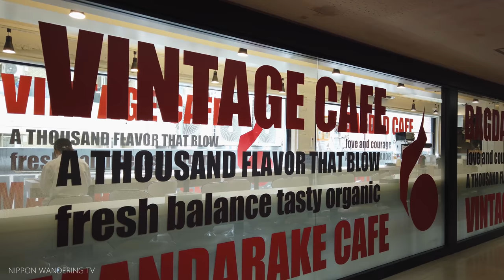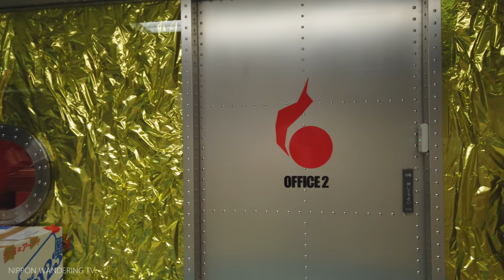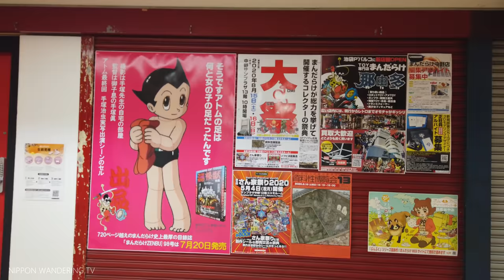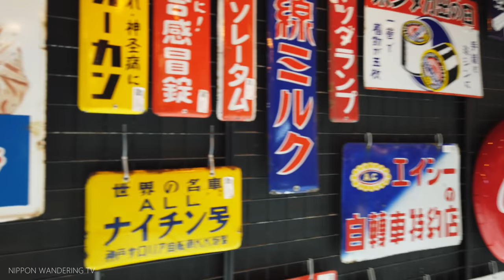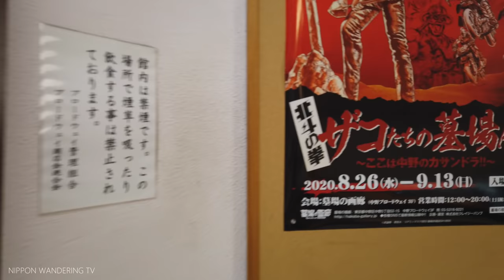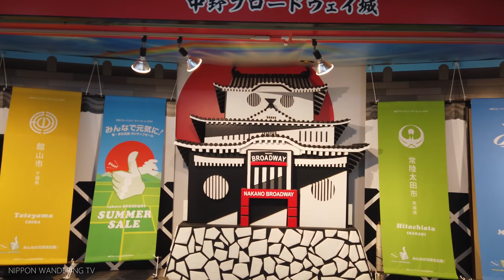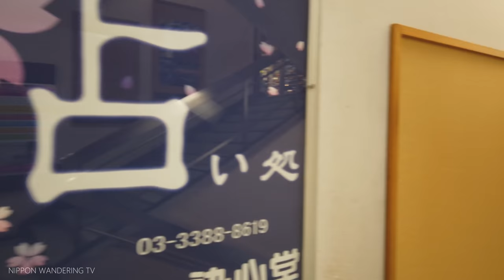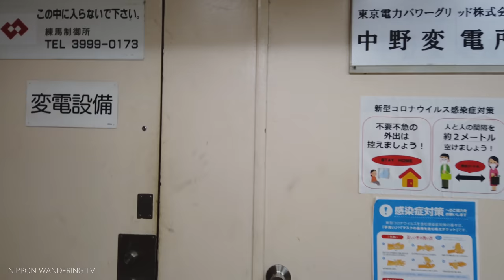Nakano Broadway, The Mecca For Otaku In Tokyo 4K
I took a walk through Nakano Broadway. Nakano Broadway is sometimes called the mecca for otaku, Geek Labyrinth, Mystery Dungeon. Anyone who is interested in subcultures knows this place. The atmosphere of the building is unique, and I think you can enjoy this place even if you're not interested in manga or anime.